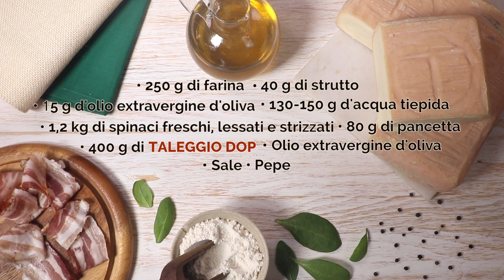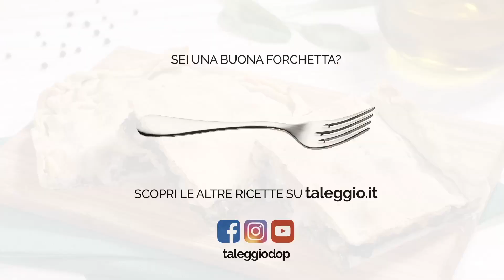Erbazzone di spinaci, Taleggio DOP e peperoncino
Braccio di Ferro ne andrebbe pazzo. Taleggio e Spinaci, che forza!
Guarda che coppia in cucina.

Pasta: 250 g di farina, 40 g di strutto, 15 g d’olio extravergine d’oliva, 130-150 g d’acqua tiepida

Farcia: 1,2 kg di spinaci freschi lessati e strizzati, 80 g di pancetta, 400 g di Taleggio DOP, olio extravergine d’oliva, sale, pepe

Preparazione
Pasta: alla farina unite il sale, l’olio, lo strutto e gradualmente l’acqua. Impastate fino ad ottenere una pasta liscia. Fatela riposare per 20 minuti al fresco, protetta con pellicola per alimenti. Cubettate il Taleggio DOP.

Farcia: rosolate in poco olio la pancetta tritata. Aggiungete gli spinaci, salate, pepate, insaporiteli per qualche minuto e lasciate raffreddare. Riprendete la pasta, dividetela in due parti, una leggermente più grande dell’altra, poi stendetele molto sottili con il matterello sul piano infarinato.

Trasferite la sfoglia più grande nella placca di 26x37 cm protetta con carta-forno, versate la farcia, distribuite il Taleggio DOP e coprite con l’altra sfoglia stesa. Premete sui bordi per chiudere bene la pasta.
Con i rebbi di una forchetta bucherellate la superficie, pennellate con olio e infornate a 200° per 40 minuti. Sfornate e tagliate l’erbazzone a pezzi.